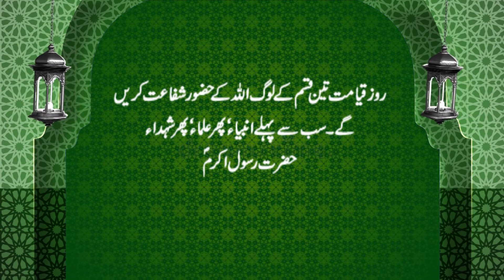Ummed e Subh | Naye din ka Aghaaz | اُمیدِ صُبح | Al-Quran, Hadees, Aqwal | 𝐙𝐚𝐧𝐣𝐚𝐧𝐢 𝐓𝐕